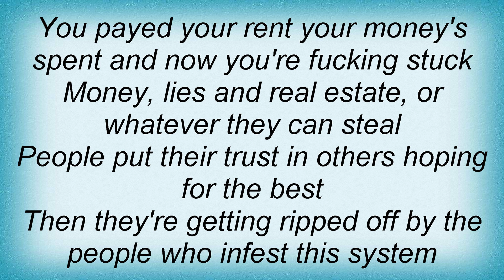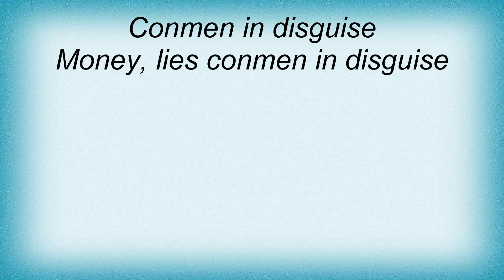A Global Threat - Money, Lies And Real Estate Lyrics